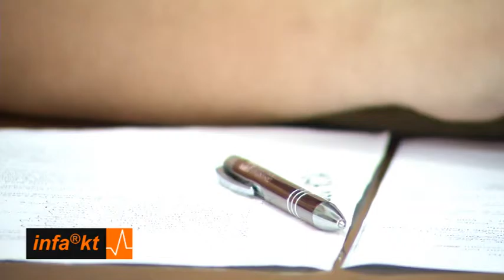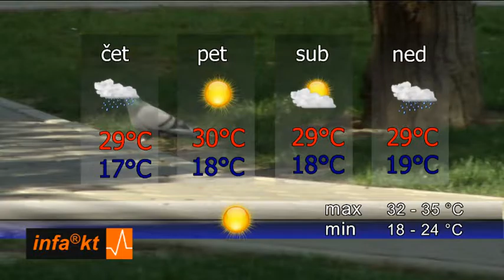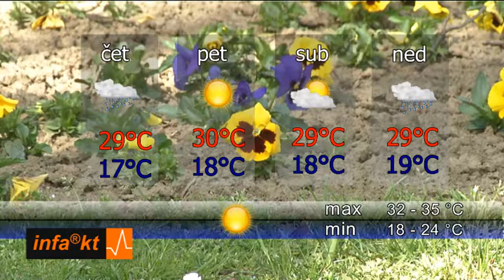INFAKT 22 06 2016 20 01